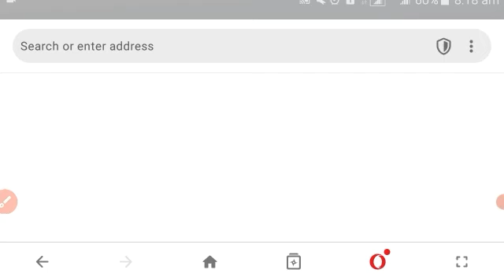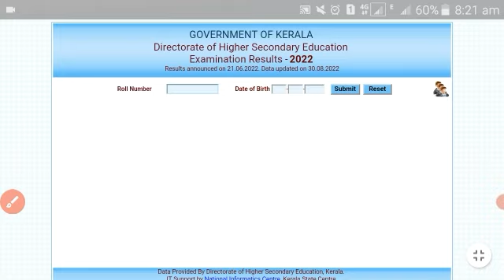PLUS TWO റിസൽട്ട് ഉച്ചയ്ക്ക് | ജയിക്കാൻ വേണ്ട മാർക്ക് | +2 തോറ്റാൽ | plus two exam Result 2023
plus two result

1 improvement result 2021
1 improvement result 2020